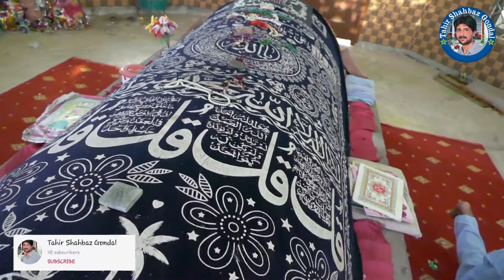Darbar Syed Baba Hussain Shah | Mojianwala Village | دربار عالیہ سید بابا حسین باد شاہ سرکار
Chief Executive
Dani Movies and Media Prodction Mandi Kharian Road Mojianwala Mandi Bahauddin

Other Video,s